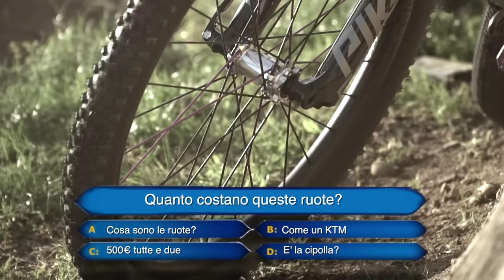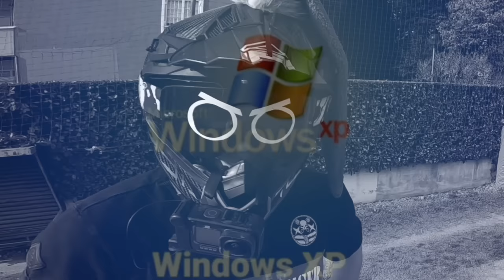PAKY PROVA LA MIA BICI E SI INCASTRA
Oggi bike-check speciale della nuova Rose "The Bruce" con un esperto di meccanica e pedivelle piegate: @Pakytwc , lo portiamo in downhill la prossima volta?